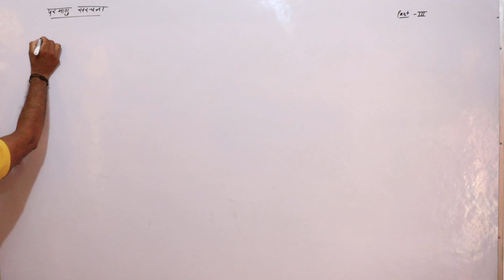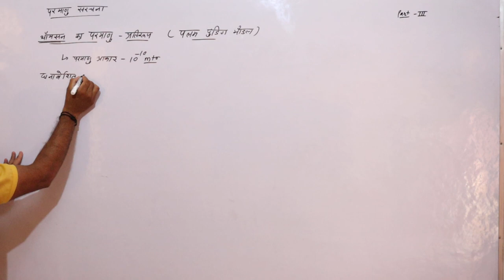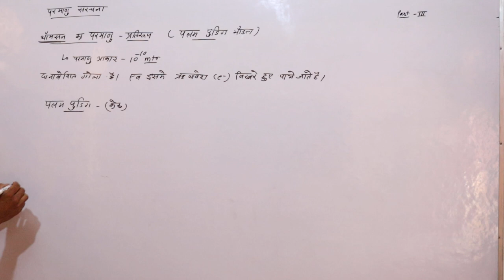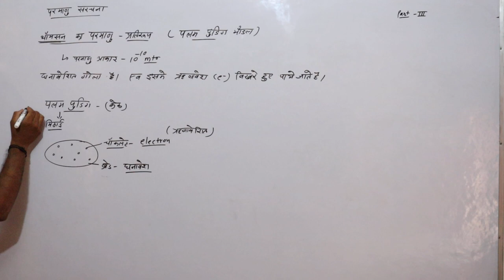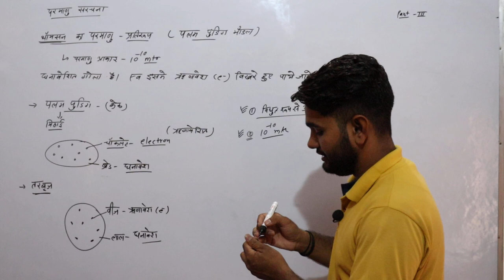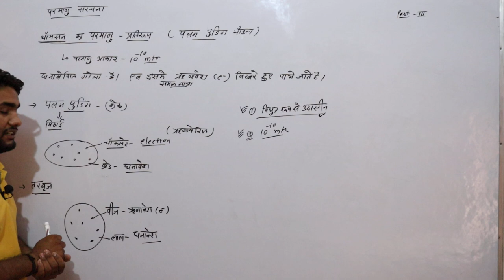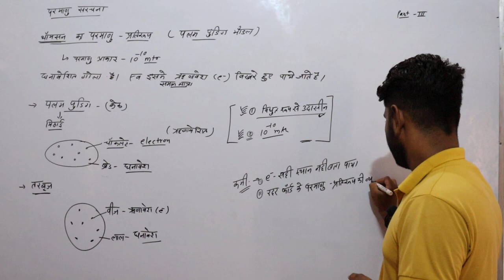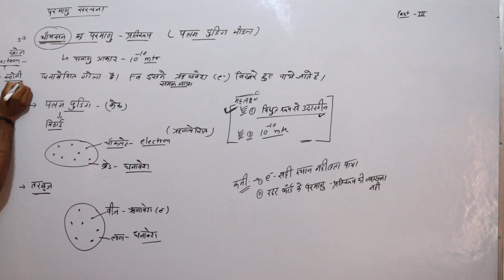थॉमसन का परमाणु मॉडल Class 10th Science By sandeep sir shri shyam school bhadra